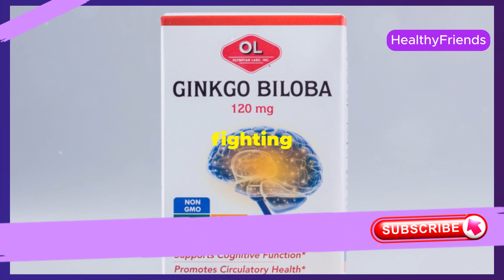Top Anti-Aging Herbs to Shield Your Brain & Combat Memory Decline! | HEALTHY FRIENDS | BESTIE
Discover the top five anti-aging herbs for brain health in our latest video! Learn how Ginkgo Biloba, Bacopa, Ashwagandha, Rhodiola, and Gotu Kola can shield your brain and support cognitive functions. Dive into the benefits of these powerful herbs: from enhancing memory and learning to reducing stress and oxidative damage. Harness the power of nature for optimal brain health and combat memory decline effectively. Stay healthy and keep your brain sharp with these natural remedies!

OUTLINE:

00:00:00 Welcome to the Channel!
00:00:22 Unleashing the Power of Ginkgo Biloba
00:01:07 The Memory Enhancer
00:01:51 The Anti-Aging Adaptogen
00:02:40 The Cognitive Enhancer
00:03:25 The Brain Protector
00:04:19 Keep Your Brain Sharp!